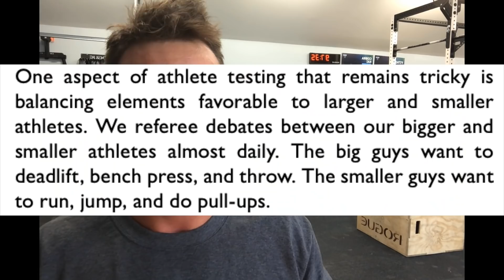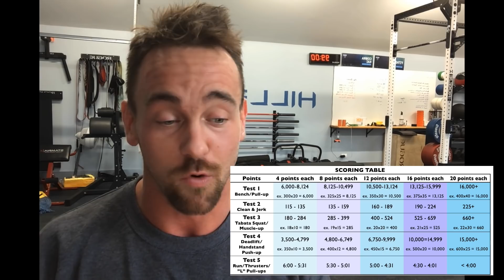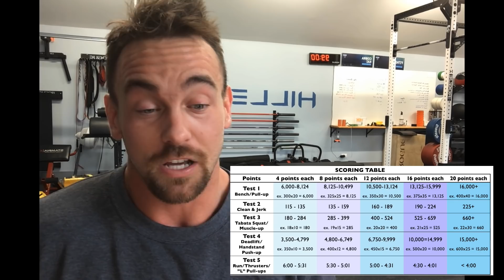How Fit Are You?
The year is 2003. Greg Glassman has no idea how big this will get.

A  CrossFit Journal article is written and titled "How Fit Are You"

Looking back on what Greg put together in 2003, you always wonder how he did it. How did he have such foresight?

If these tests were to be programmed at the 2022 CrossFit Games it would be hard to argue that whomever scored the best wouldn't be the fittest of the group.

Sure, it may need a "longer" test, but says who?

Greg is the creator of this whole thing. He decided the defiintion of fitness.

And maybe this is the only test we ever needed.

-Coach Andy